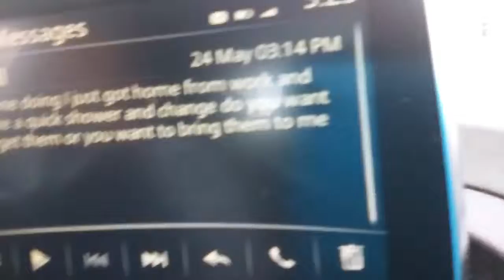White Castle part 2 5-24-19